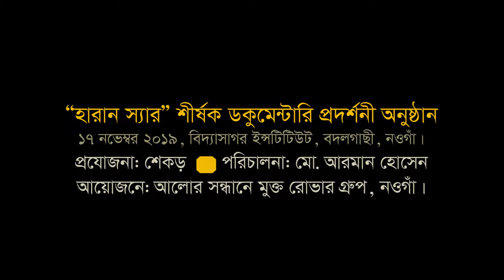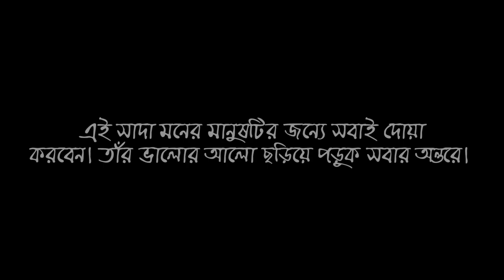“হারান স্যার” শীর্ষক ডকুমেন্টারি প্রদর্শনী অনুষ্ঠান। শেকড়। আরমান হোসেন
১৭ নভেম্বর বদলগাছীস্থ বিদ্যাসাগর ইন্সটিটিউটে “হারান স্যার” শীর্ষক ডকুমেন্টারি প্রদর্শনী অনুষ্ঠিত হয়। আরমান হোসেন এর পরিচালনায় ও শেকড় এর প্রযোজনায় এবং আলোর সন্ধানে মুক্ত রোভার গ্রুপের আয়োজনে প্রদর্শনী অনুষ্ঠিত হয়।